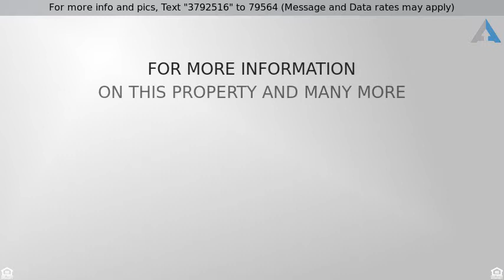Priced at $214,900 - 1200 Brickell Bay Dr, Miami, FL 33131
THE CLUB AT BRICKELL BAY PLAZA

Studio with Bay and City Views. Kitchen has Granite Countertops. Walk-In closet. Cable and Internet included in Maintenance. Great location in the Heart of Brickell. In the most progressed and Financial District Area. No Association Interview required, just an application. Investors and Cooperations welcomed. Need 24 Hour Notice to show it. Need Permission from Tenant.